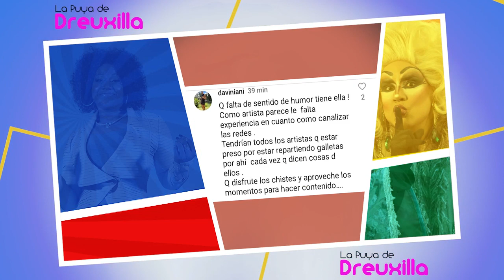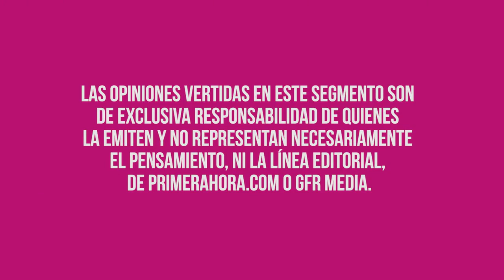La Sista molesta con Alejandro Gil tras comentario en radio: "Le meto un pescozón"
La cantante urbana asegura que le va a meter una "bofetá" si se lo encuentra de frente.